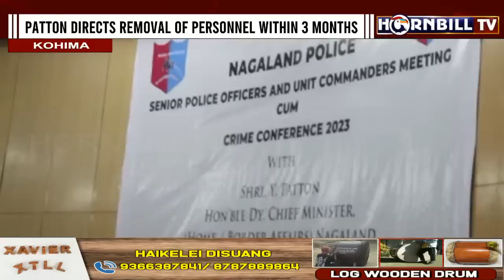DY CM PATTON ORDERS REMOVAL OF OVER 3,000 PERSONNEL ON NON-POLICE DUTY